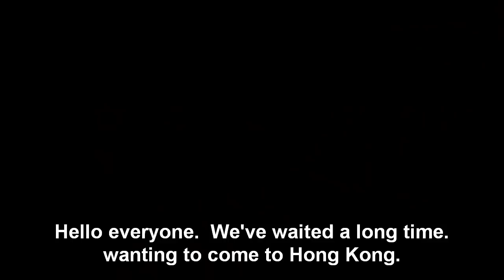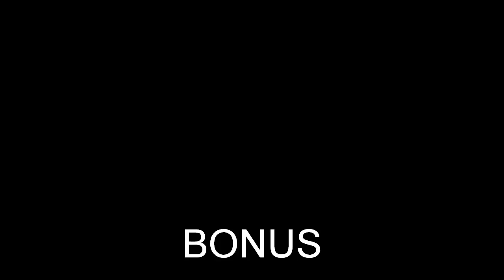Wonder Girls HyeLim Speaking English & Chinese (Cantonese + Mandarin)